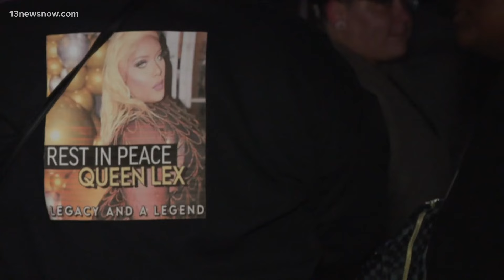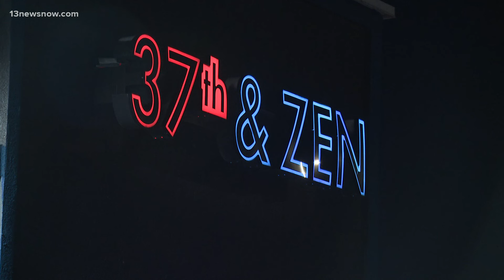Suspect turns herself in after deadly Norfolk Downtown Tunnel crash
The Chesapeake woman wanted for her alleged role in a deadly tunnel crash in December has turned herself in, Virginia State Police (VSP) said.